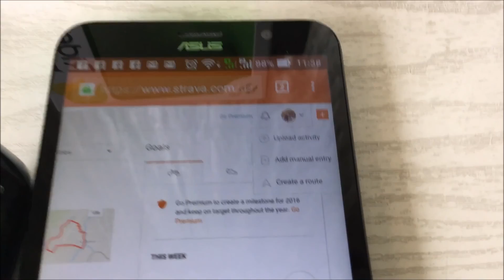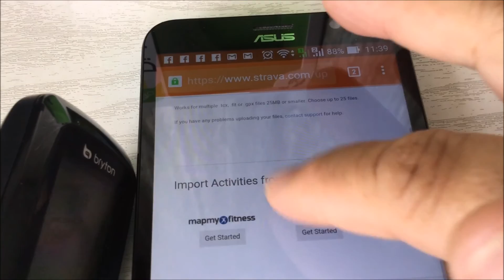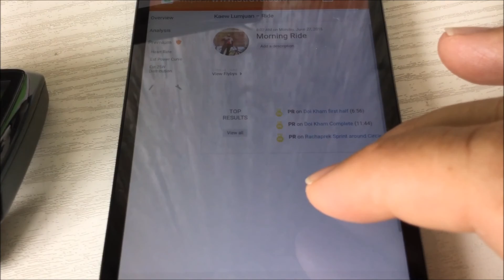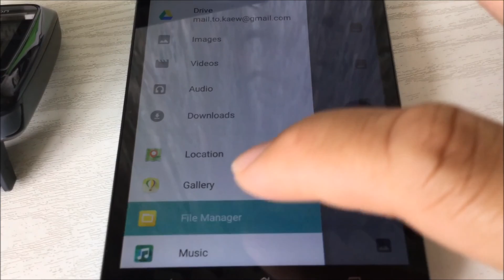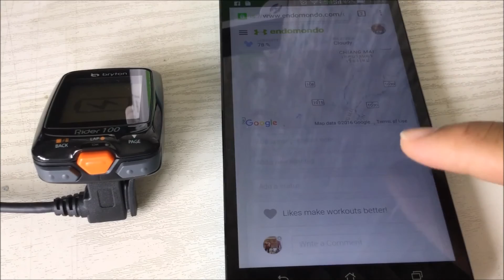Upload data from Bryton rider 100 to strava and endomondo via android phone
วิธีอัพโหลดข้อมูลการปั่นขึ้นเวป Strava กับ Endomondo จากไมล์ Bryton rider 100 ผ่านมือถือ Android